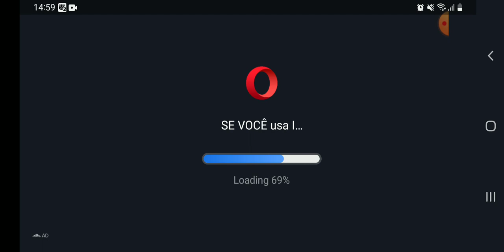jogando carro de corrida